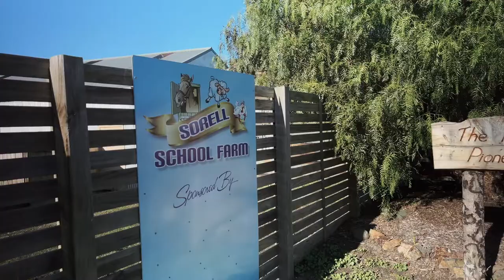01 Sorell School Greenhouse Project 60sec Food Ladder